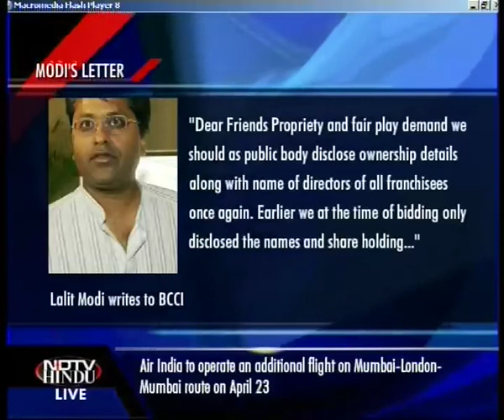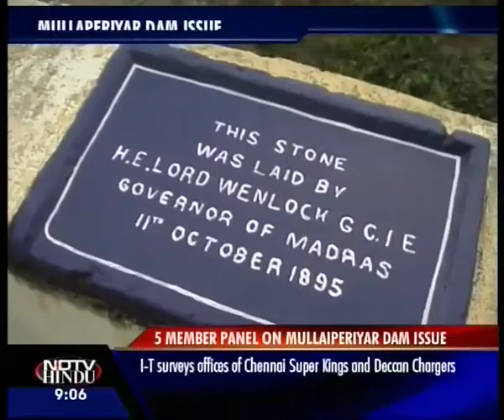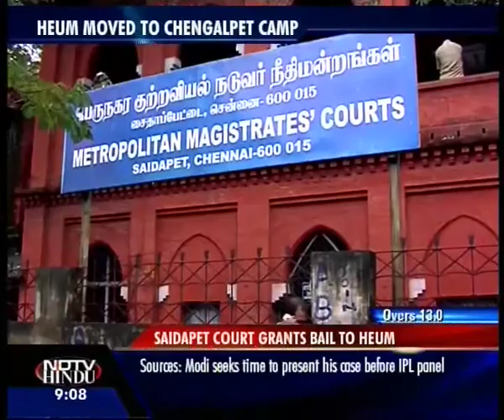THE LATENIGHT NEWS--NDTV-HINDU--210410-1(3)